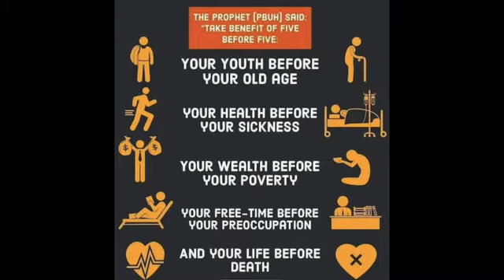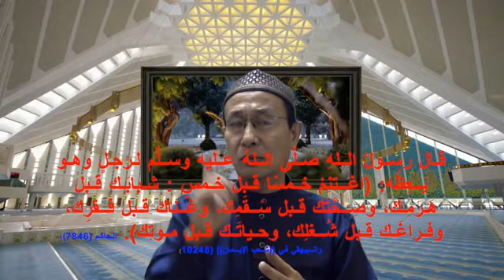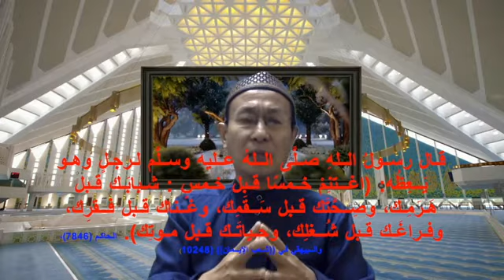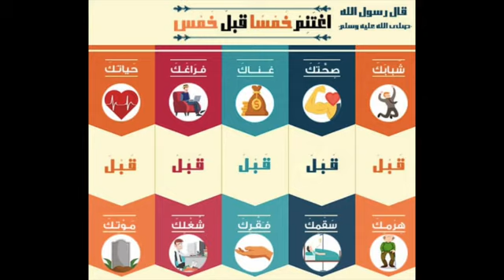ငါးခုသောအရာကို မဆုံးရှုံးမီအလျင် အသင်တန်ဖိုးထားပါ။